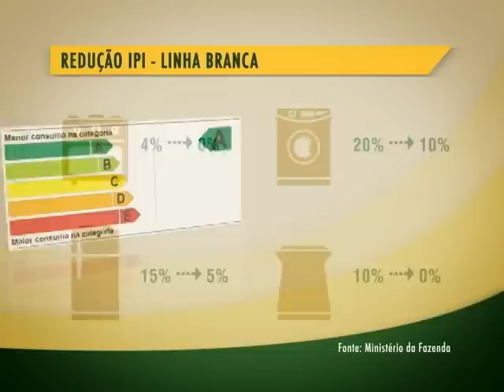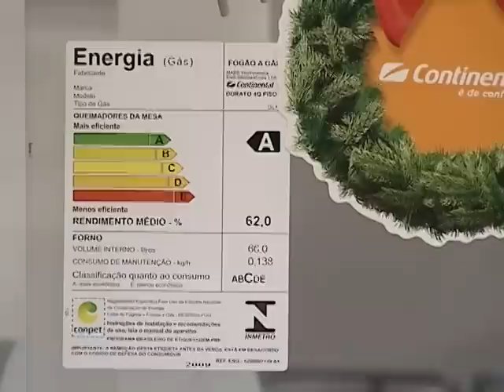RETROSPECTIVA: Brasileiros recebem incentivos para estimular o consumo e aquecer a economia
RETROSPECTIVA 2012: O ano de 2012 registrou a taxa mais baixa de juros da história: 7,25% ao ano. O índice é resultado de 10 quedas consecutivas na Selic desde o fim de 2011. Juros mais baixos significam produtos mais baratos no crediário, mais compras e mais consumo. Além disso, nos próximos seis meses, o brasileiro vai continuar a pagar menos pelo fogão, geladeira, máquina de lavar - a chamada linha branca. Isso sem contar com preços mais atraentes para a compra do carro novo. Confira agora os incentivos para estimular o consumo e aquecer a economia no país.